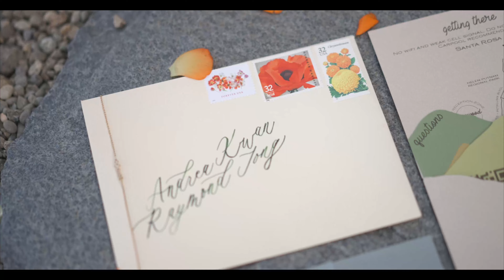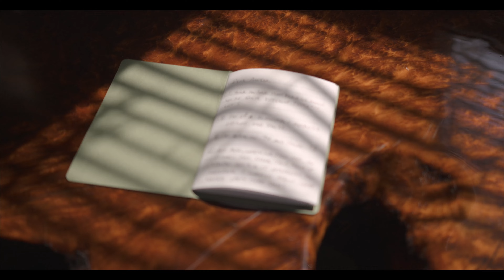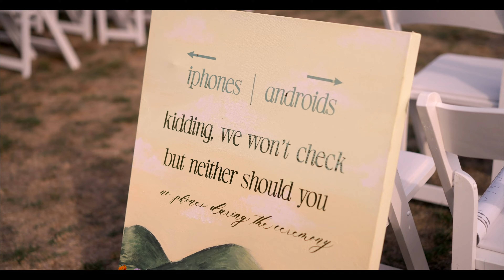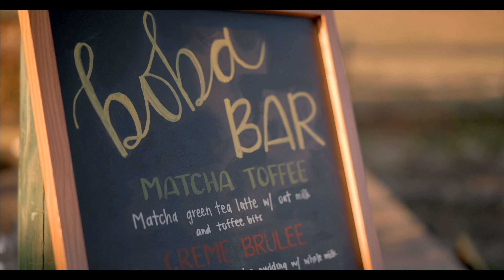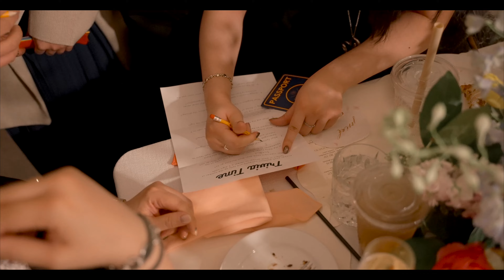Andrea + Ray – Wine Country Wedding in Petaluma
Andrea + Ray's heartfelt wedding in Petaluma, CA.

Video by Safeena Noah x Conrad Parker